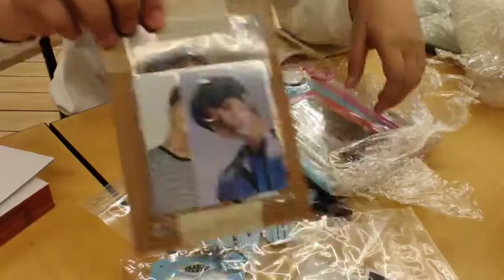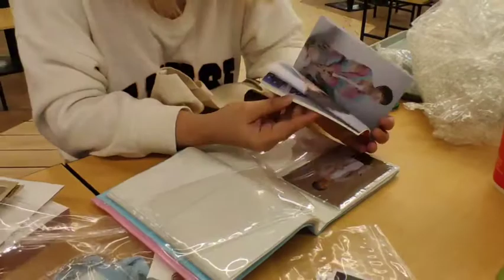Unboxing TREASURE MMM Merchandise *plus* CIX Chapter 3 Hello Strange Time *Silver Boys Fan Here!!!*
Unboxing TREASURE MMM Merchandise

Lanyard
Photo Key ring (blue )
Scrappouch (Blue)

*plus* sneakpeak of CIX Chapter 3 Hello Strange Time